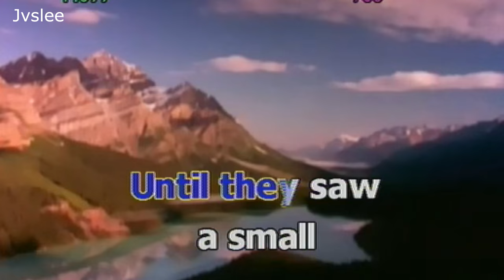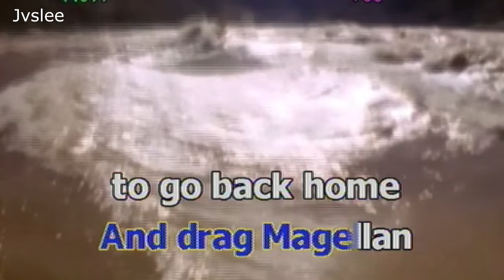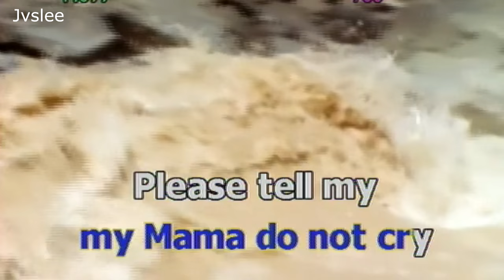Magellan Karaoke by Yoyoy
Karaoke Sing!!
The song “Magellan” by Yoyoy Villame is a novelty song that commemorates Ferdinand Magellan's arrival in the Philippines in 1521. The song's lyrics are a mix of Tagalog, Cebuano, and English, and incorporate Filipino folk melodies, nursery rhymes, and popular tunes.